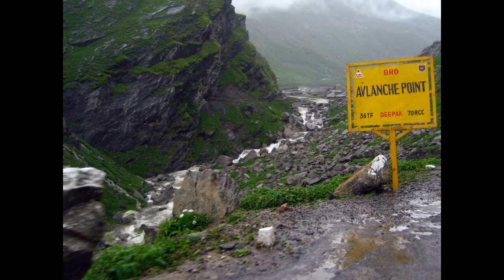Manali beautiful view in himachal pradesh,india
This video shows Manali beautiful view in himachal pradesh,india